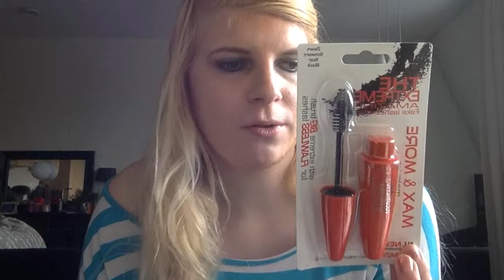shoplog februari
Een shoplog met heel veel make-up